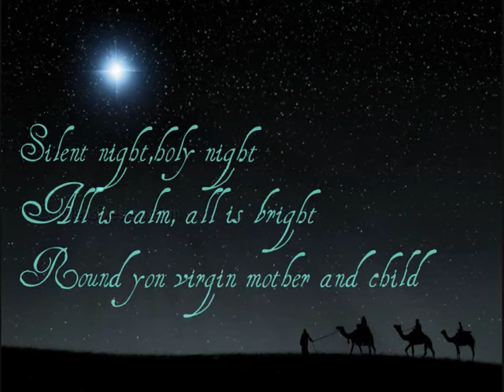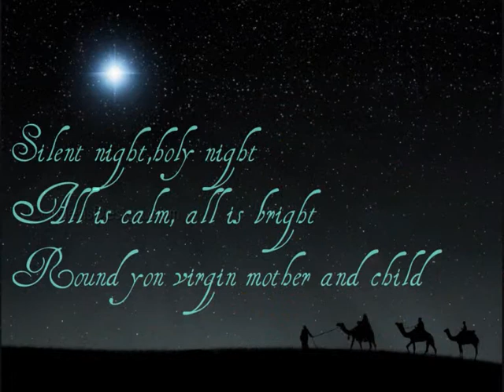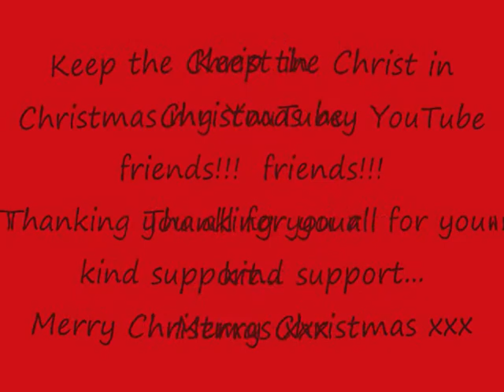SILENT NIGHT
SILENT NIGHT...Another recording at Treehouse Recording Studio mixed by the lovely Gordon Anthony. Video by Caitlyn aged 13yrs...Also sung by Justin Bieber ''according to Caitlyn who happens to be his biggest fan''